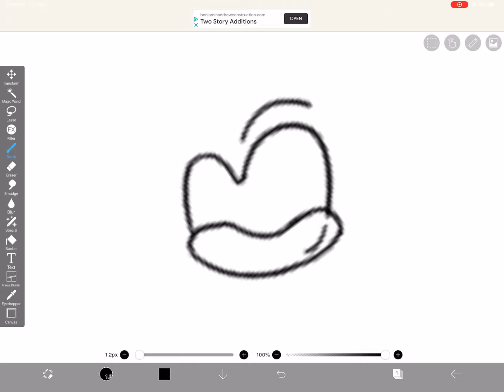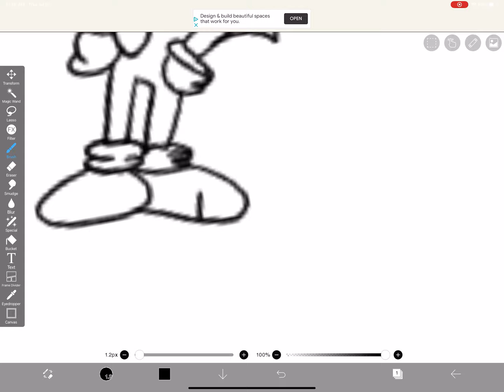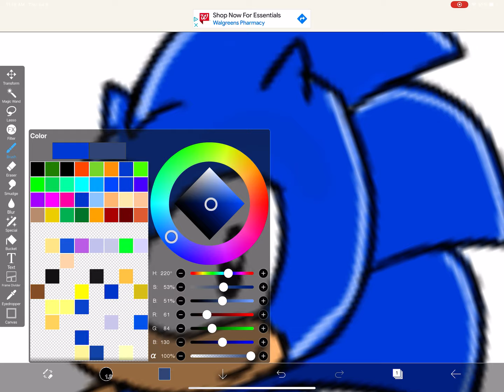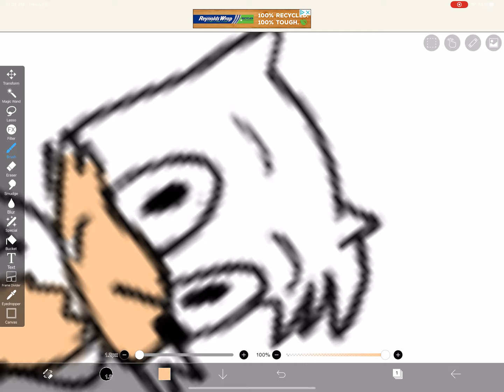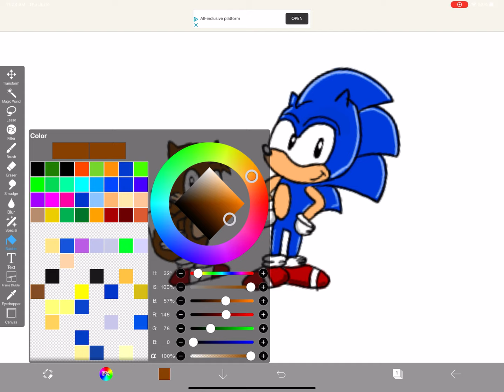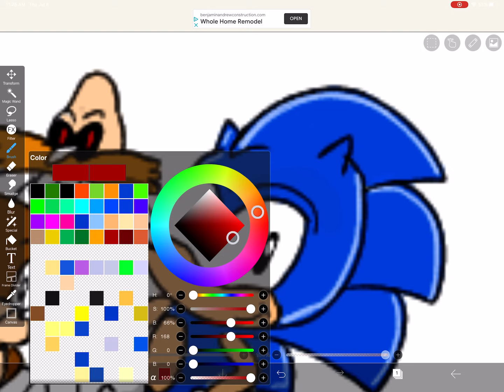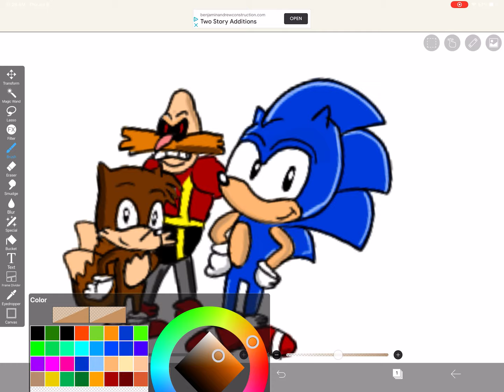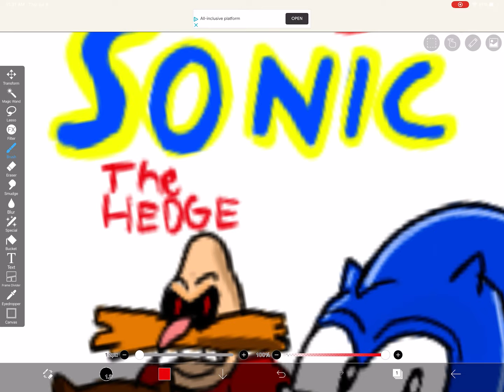Drawing adventures of sonic the hedgehog